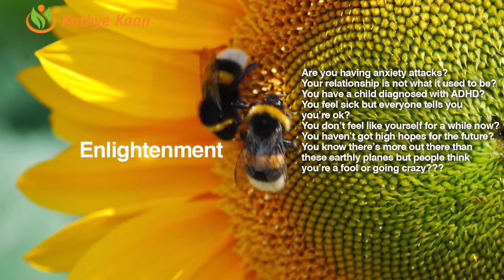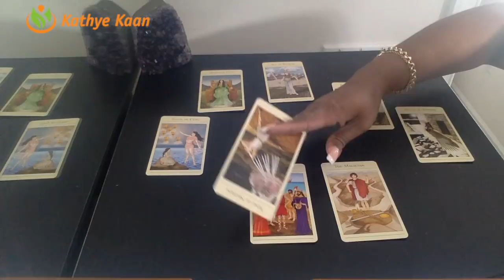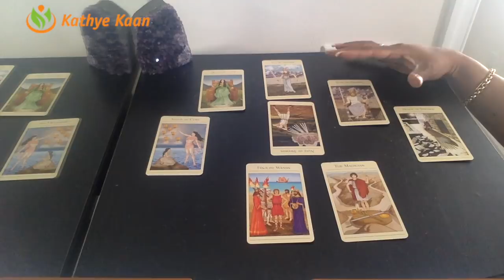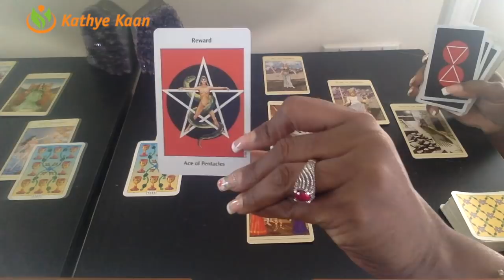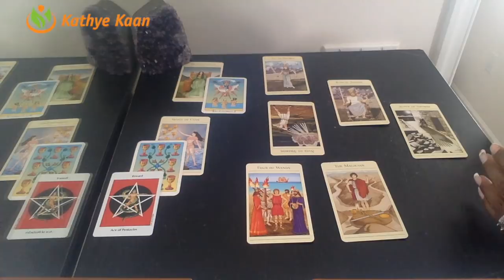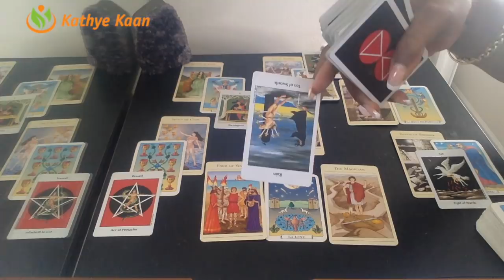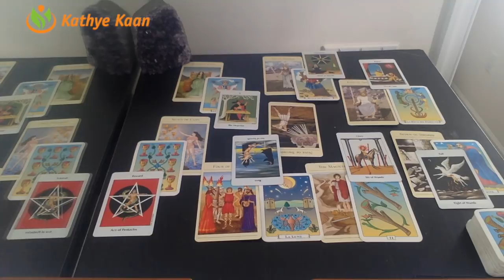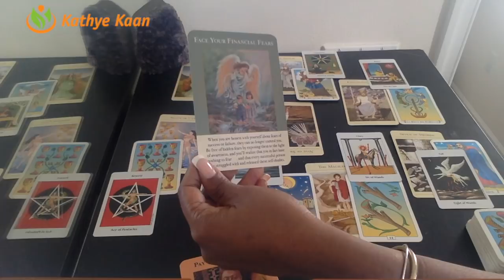AQUARIUS PSYCHIC TAROT READING | WEEKLY HOROSCOPE | Week 06 | FEBRUARY 4 -10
Aquarius Psychic Tarot Reading | Weekly Horoscope
Find out what the 1st week of February has to offer for you Aquarius signs. I use a combination of my gift,  tarotcards, numerology and astrology to provide weekly energy vibration readings for all Zodiac Signs.

1-on-1 Live private chat on Youtube. I will pull cards for you per request and you can enter information and questions in the chatbox. I offer a 30 minutes option:

Read my eBook ‘Removing The Veil Of Illusion - A Guide To Ascension’: